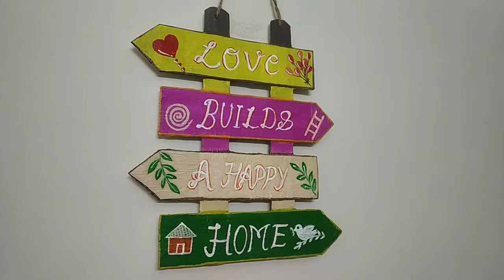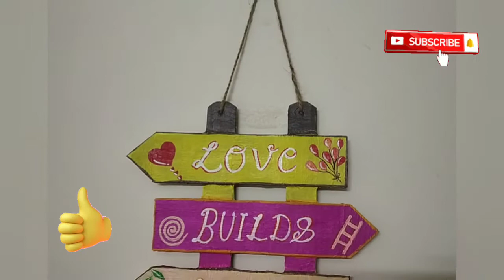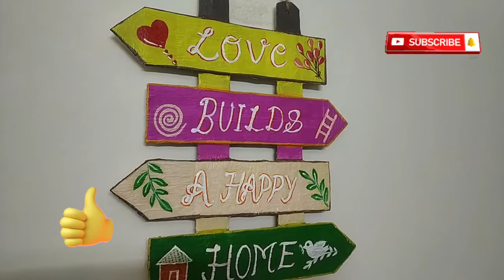DIY wall hanging Nameplate with waste cardboard#diy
Make sure to leave your idea 💡 for my next video in comment💬. I will see you guys in my next video... Bye!!
Things I mentioned :
Acrylic color-